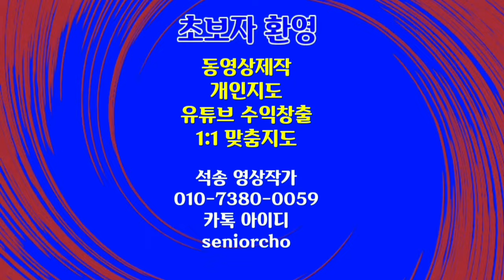다시 가고 싶은 따뜻한 남쪽나라 4K 필리핀 보라카이 팔라완 세부 동남아시아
보라카이 팔라완 세부
다시 가고 싶은 따뜻한 남쪽나라

ㅡㅡㅡㅡㅡㅡ

ㅡㅡㅡㅡㅡㅡㅡㅡㅡㅡ
4시간에 동영상제작 기법 배우고 유튜브에 올리고 홍보방법까지 배웁니다.

4시간 개인지도 받으면 파워디렉터

ㅡㅡㅡㅡㅡㅡㅡㅡ